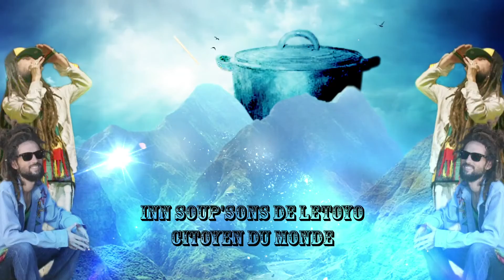Inn Soup'Sons de Letoyo : Citoyen du Monde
Pour Letoyo, le reggae est avant -tout une histoire de racine, des racines nouées avec Kaya et qu'il est parti chercher jusqu'à Kingston pour nous offrir un reggae métissé et surtout ouvert sur le monde….

Retrouvez les épisodes de Soup'Sons et les inédits sur le site web de Soup'Sons

N'hésitez pas à nous laisser un commentaire ;)